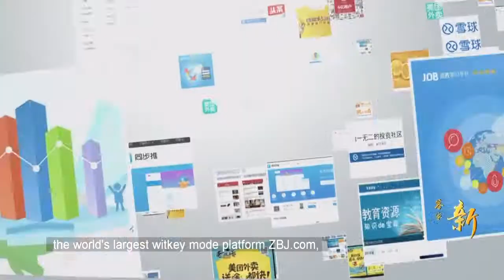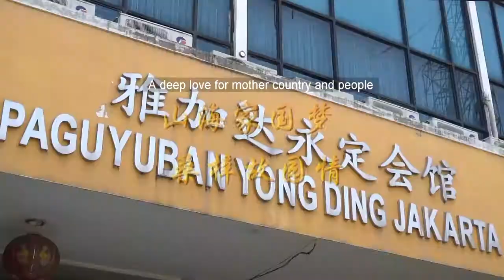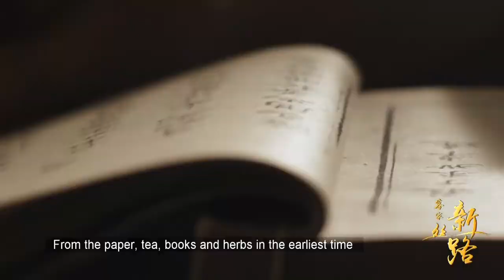客家新思路（第六集）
客家新思路（第六集）福建文化